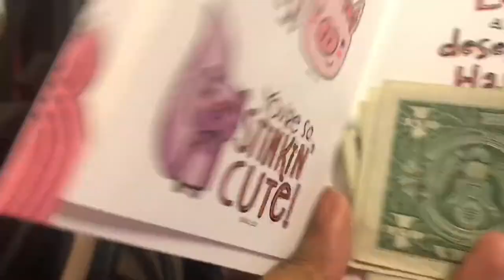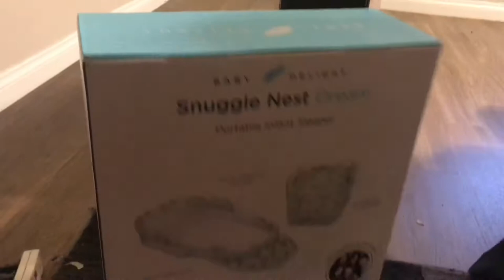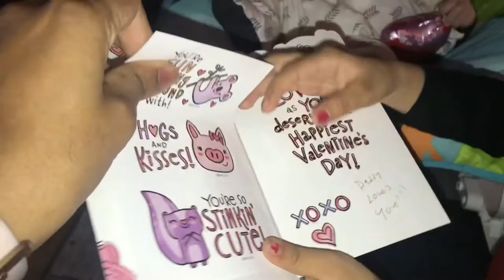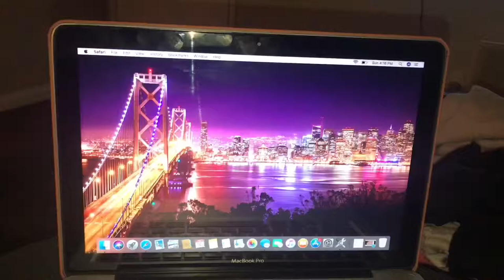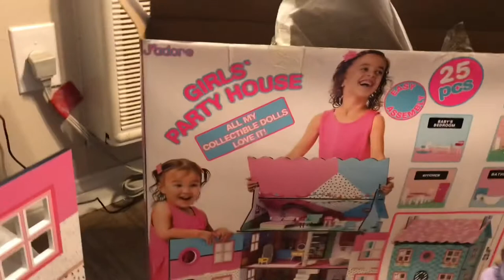First Valentine's Day As A Family Of 4👨‍👩‍👧‍👦❤️🌹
Hey guys‼️ Hope you all had a great Valentine’s Day! This was our first as a family of 4 and we had a great time. What did you do for Valentine’s Day? Comment on the comment box below.
Send to:
Dassah Mariee

Deliver with Uber and you are guaranteed to make at least $1,500 in total payout for your first 200 trips
I think you’ll love getting rewarded for saving energy and money with OhmConnect. You get a sign up bonus when you use my link!